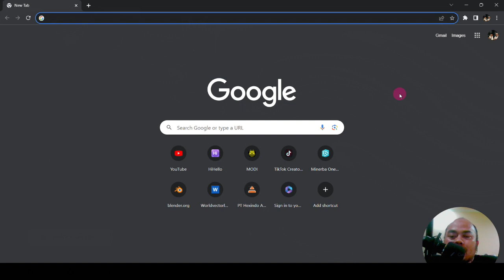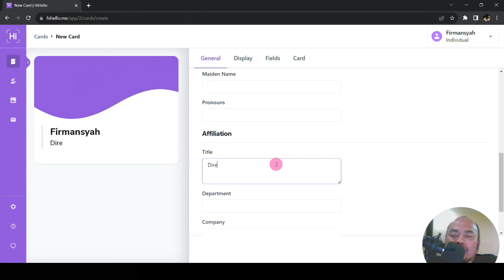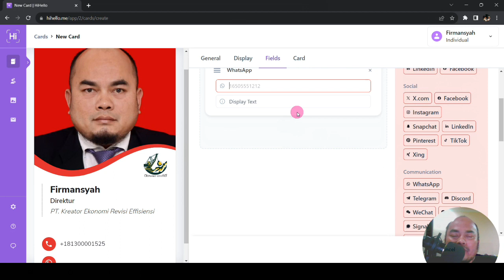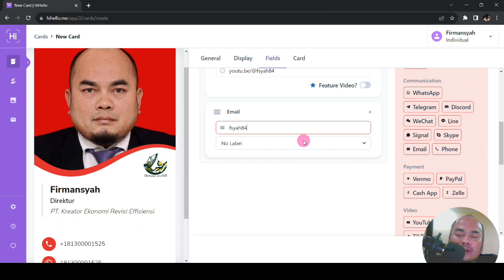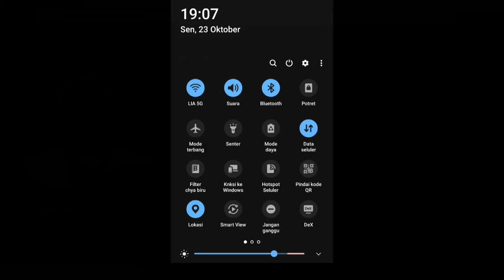Cara Mudah Membuat Kartu Nama Digital Online Tinggal Scan QR Code [Gratis]kartunama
Teman teman berikut sy share video mengenai cara membuat kartunama digital modern, teman teman hanya perlu share QR Code untuk di scan oleh rekan bisnis yang baru ketemu, jadi lebih canggih dan keren.